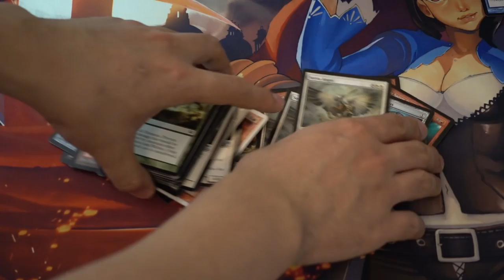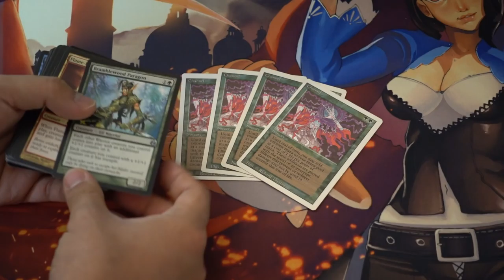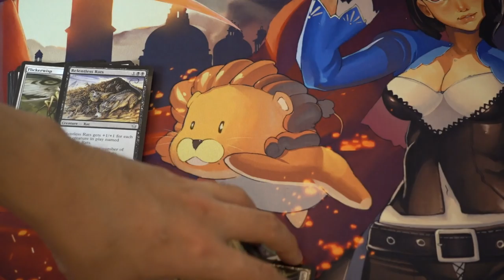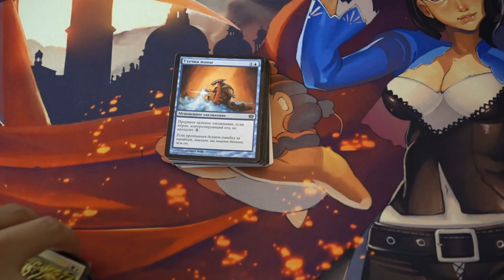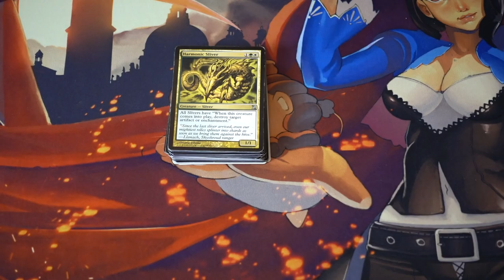Flea Market Magic the Gathering Cards in San Antonio